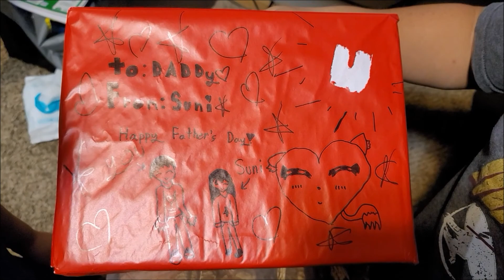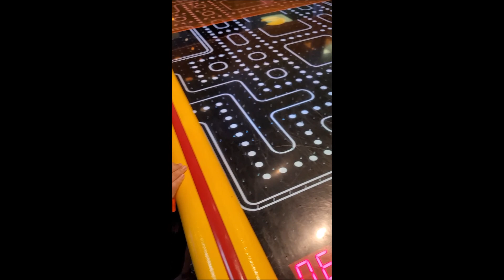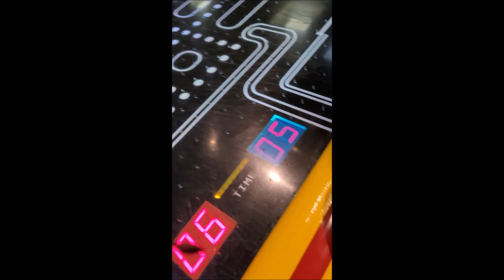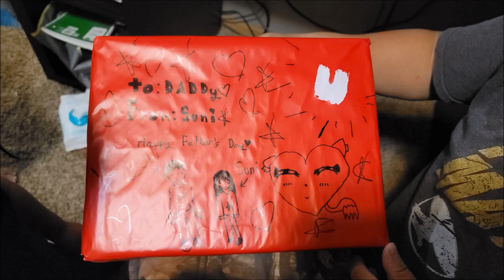Txiv Hnub Fathers Day 2021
The Memory Family going out for Father's Day...